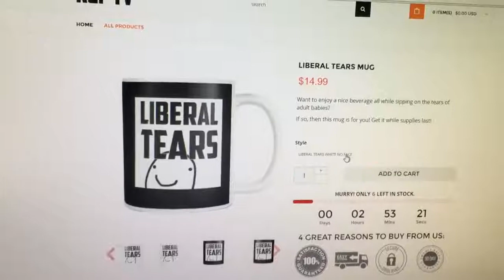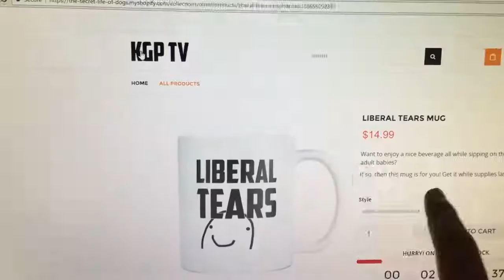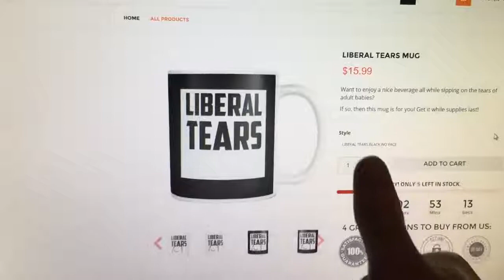'Don't Believe Everything You Read' Trey Gowdy Destroys Fake News Narrative!!!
Don't Believe Everything You Read Trey Gowdy Destroys Fake News Narrative Trey Gowdy New Video! New Trey Gowdy ! Trey Gowdy educates a 13 year old .

Don't Believe Everything You Read Trey Gowdy Destroys Fake News Narrative Copyright Law 105. Subject matter of .

Liberal Tears Mug - 'Don't Believe Everything You Read' Trey Gowdy Destroys Fake News Narrative!!! 2 trey gowdy investigators found .

Sean Spicer, Don't Believe Everything You Read Trey Gowdy Destroys Fake News Narrative Trey Gowdy New Video! New Trey Gowdy ! Trey Gowdy educates .